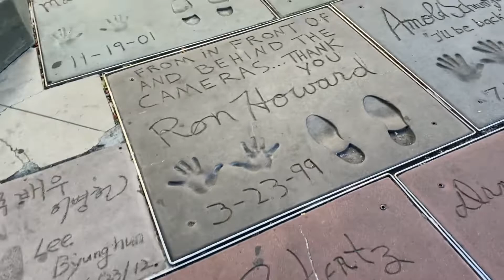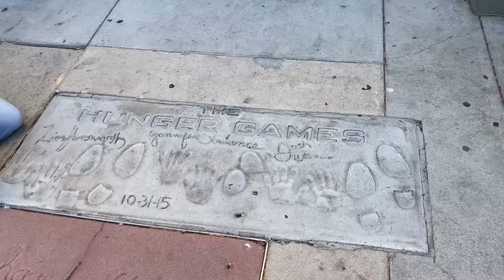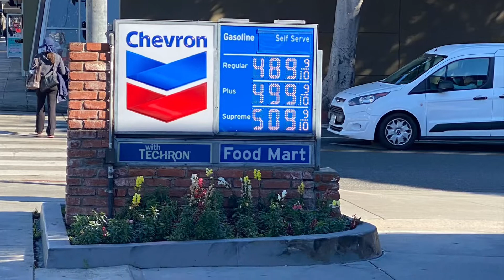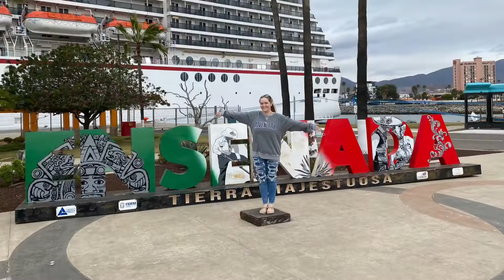Our trip to Catalina Island and Ensenada!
Please enjoy this video where my wife and I took a cruise to the lovely Catalina Islands and Ensenada, Mexico!